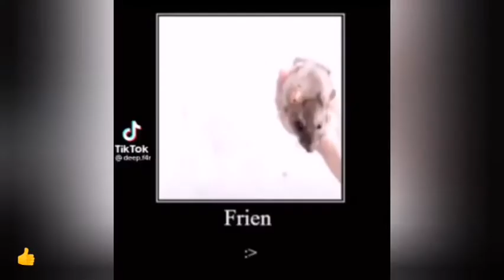Frien :V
Yes im bored
Tes im posting a video for fun
Yes my sk8 the infinity episode 5 is downloading so i posted a video
Yes its anime
Anime=good
Yes im simp
Sniper
I
Monke
P